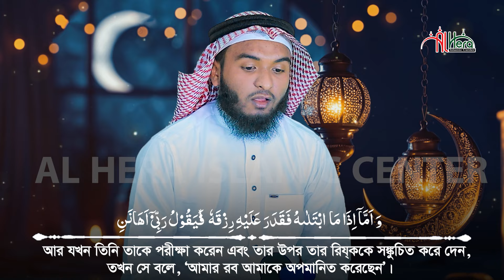সূরা আল ফজর হাফেজ কামরুল আলম Surah Fajr Hafez Kamrul Alom